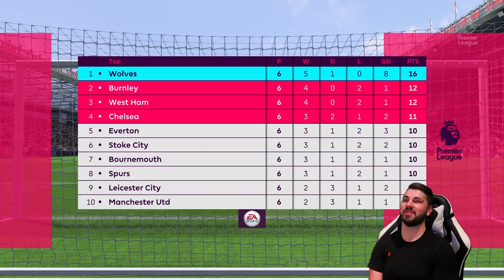FIRST CHAMPIONS LEAGUE GAME!!! FIFA 19 WOLVES ULTIMATE CAREER MODE #17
FIRST CHAMPIONS LEAGUE GAME!